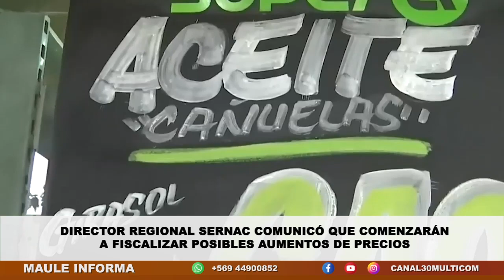Sernac comunicó que comenzarán a fiscalizar posibles aumentos de precios | Viernes 30.06.23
A través de un punto de prensa, el director regional de Sernac, comunicó que a partir de esta jornada comenzarán los monitoreos y fiscalización al comercio local en las diferentes comunas de la región por la emergencia climática.

Nota de prensa emitida el día viernes 30 de junio del 2023 en la edición central de nuestro noticiero Maule Informa.